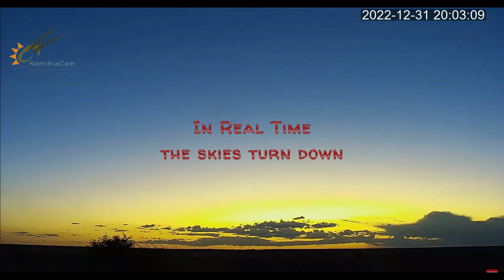Namibia Africa Sunset '' Nibiru or planet x SUNS" 🎧4k HD 2160p 🎧🌞 Phenomenon